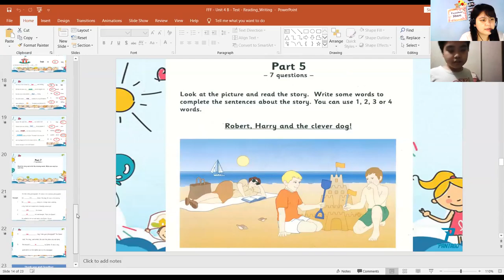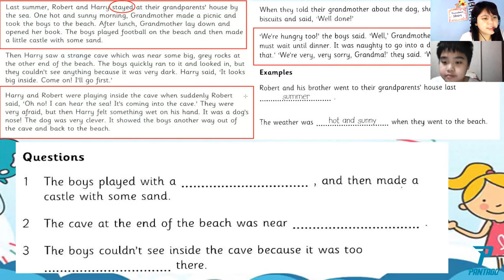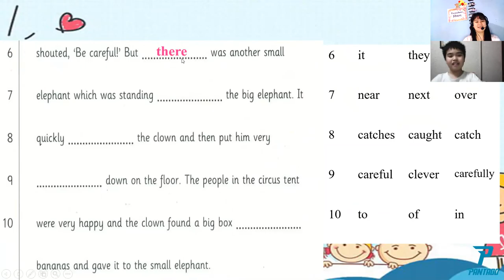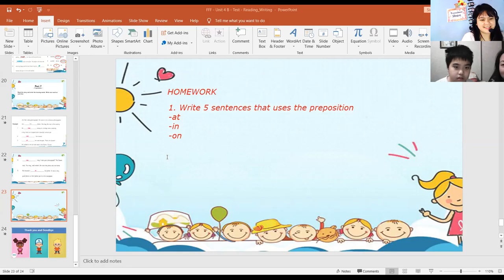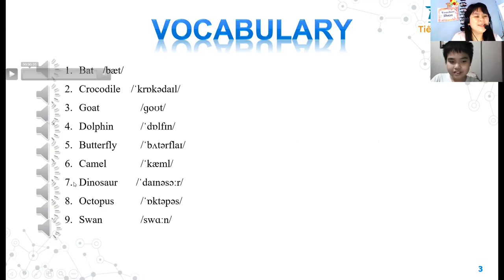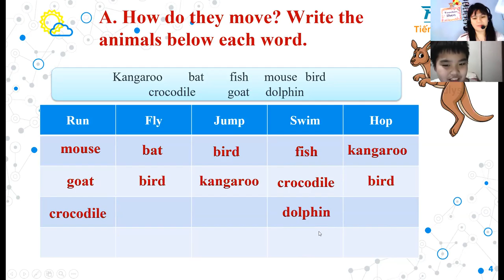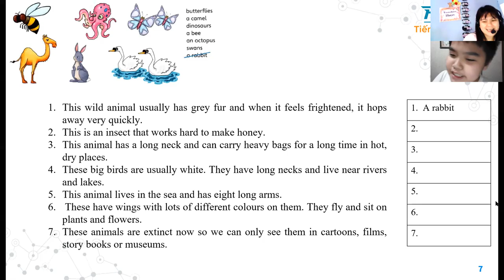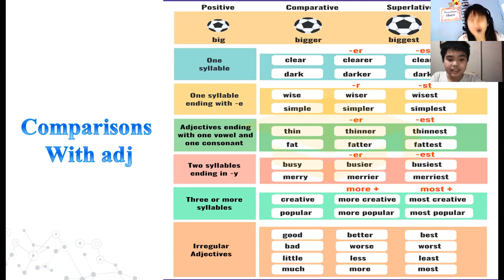8th class : Unit 05-All about Animals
We continue first the remaining lesson in class 7 the Reading and Writing PART 5 and 6, and then we continue in our New lesson unit 5 bout the animals. He described the animals, and answered the activity about how the animals moved, and gave another examples that are not in the slide.

Rate: Very Good